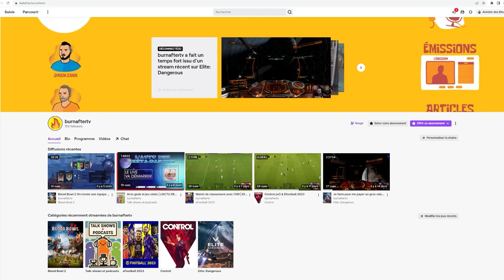Game design et High concept | Interview de FibreTigre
Dans ce numéro de PATTERN j'ai eu l'occasion de faire une interview de FibreTigre. Comment conçoit-il des jeux vidéo ? En quoi consiste le High Concept ? Comment voit-il l'avenir du secteur ?

C'est à ces questions que va répondre FibreTigre, créateur aux compétences multiples, qui peut autant enfiler la casquette de scénariste que game designer, de concepteur et d'animateur de Game of Roles... et la liste est encore longue puisqu'il fait aussi du podcast, de l'escape game ou de la bande-dessinée.